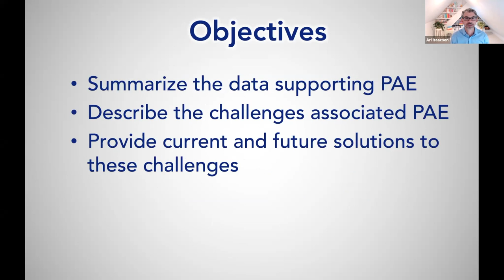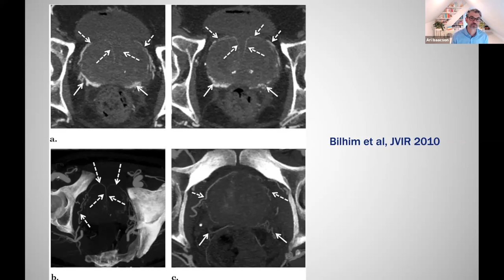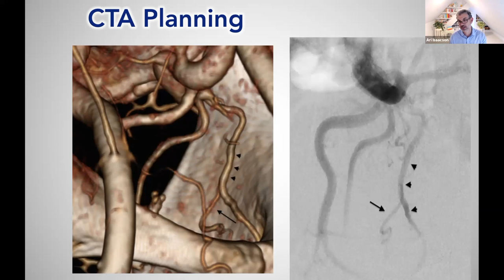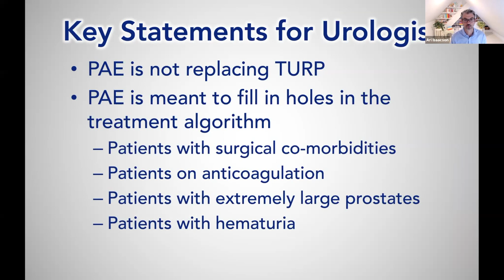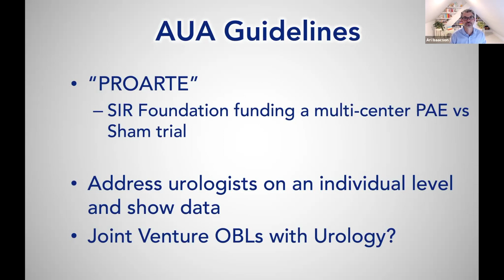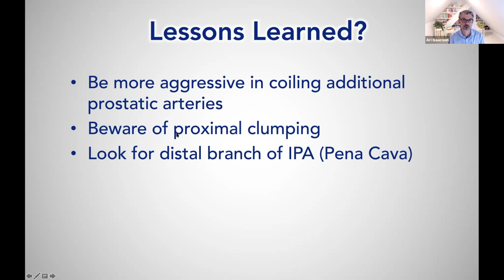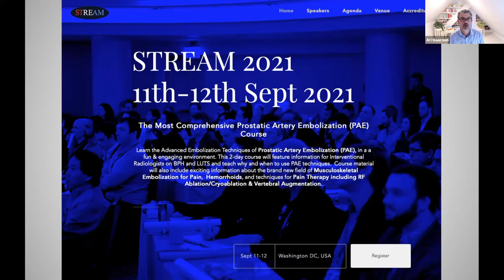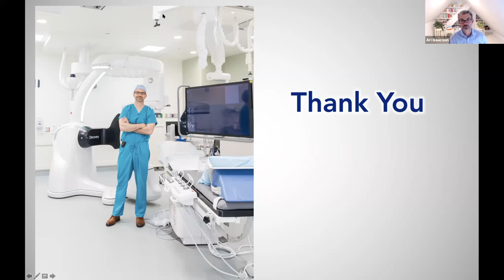Prostate Artery Embolization - Dr. Ari Isaacson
Listen to Dr. Isaacson from the University of North Carolina talk about prostate artery embolization and how you can incorporate this into your practice.